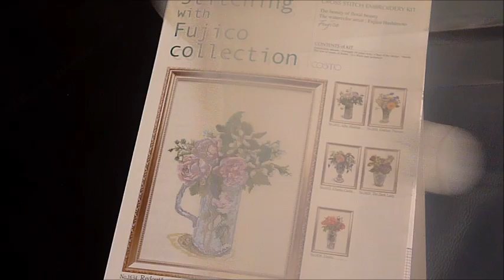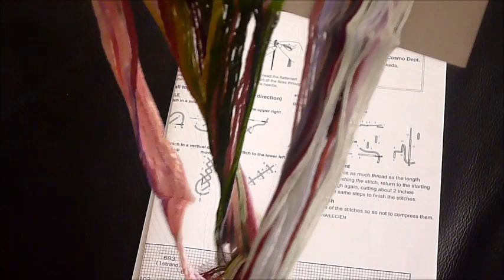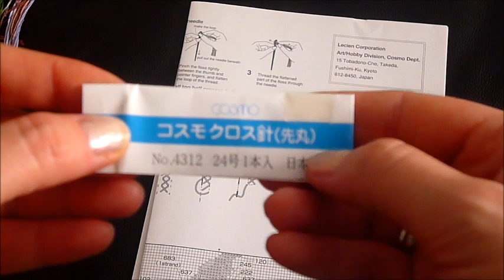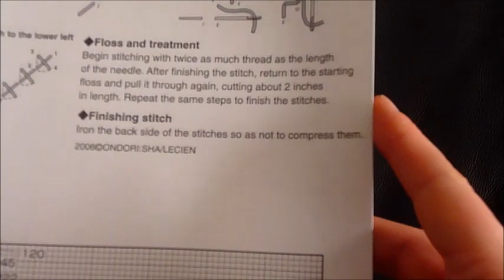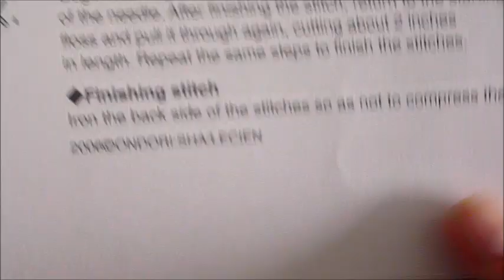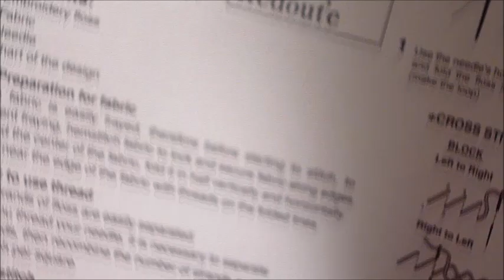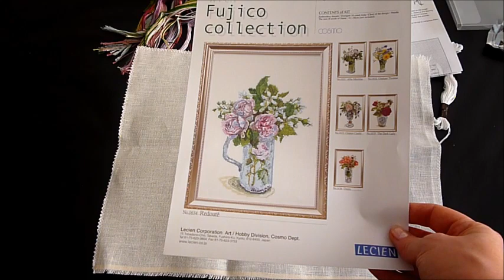Fujico "Redouté", N1634: Обзор набора, начало процесса, первые впечатления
Я начинаю вышивать новый набор. Это Fujico "Redouté". Краткое описание набора: 96 цветов, нитки COSMO, канва 16 каунт (поменяла на лен), размер готовой работы 21*30 см.
Сравниваю мулине COSMO и DMC.